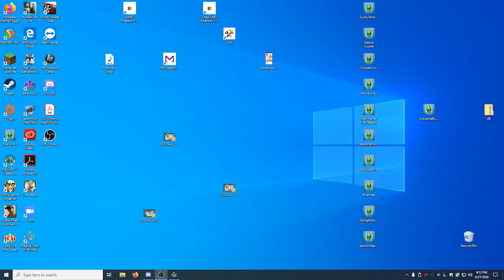What even is this channel...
Lol. Accidentally had the gain on my mic too low.